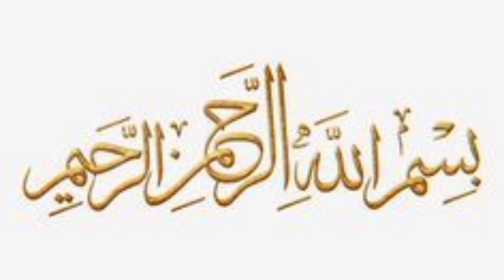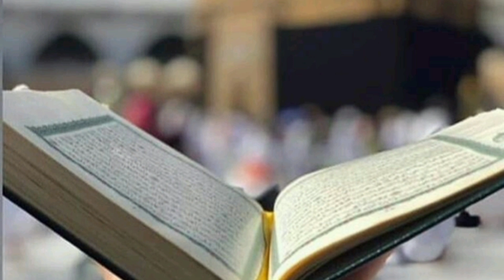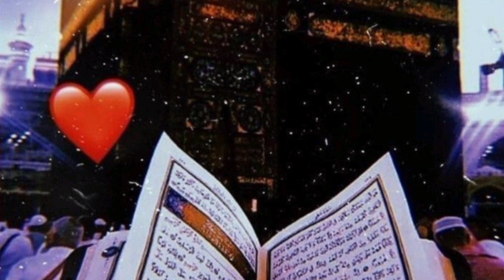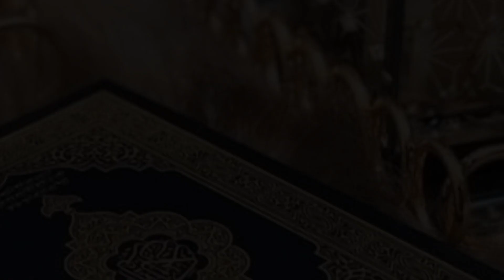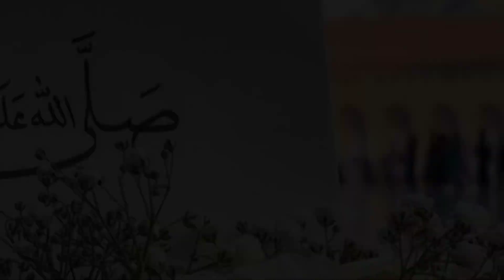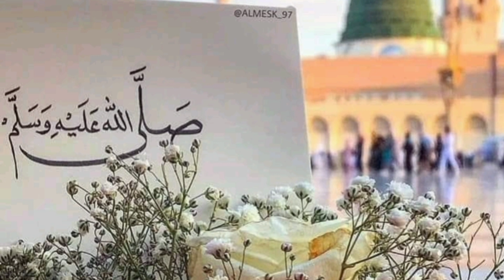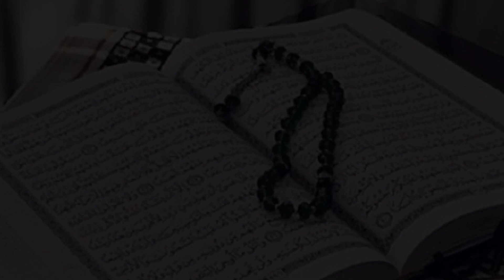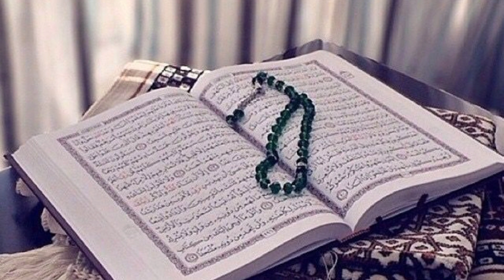Surah Al-Furqan Full || By abdullah With Arabic Text (HD)|سورة الفرقان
1,064,615 views  Aug 10, 2023
Recitation Of Surah Al-Furqan with complete Arabic Energy Cleansing for Self improvement Revive your Heart
quran recitation
quran mp3
al qoran

02 ٱلْبَقَرَة .Surah Al-Baqarah

03 آلِ عِمْرَان .Surah Al-imran

04 ٱلنِّسَاء . Surah An-Nisa

05 ٱلْمَائِدَة . Surah Al-Ma'idah

06 ٱلْأَنْعَام . Surah Al- An'am

07 ٱلْأَعْرَاف. Surah Al- A`raf

08 ٱلْأَنْفَال. Surah Al-Anfal

09 ٱلتَّوْبَة. Surah At-Tawbah

10 يُونُس. Surah Yunus

11 هُود. Surah Hud

12 يُوسُف. Surah Yusuf

13.ٱلرَّعْد  Surah Ar-Ra`d

14. إِبْرَاهِيم  Surah Ibrahim

15. ٱلْحِجْر Surah Al-Hijr

16 ٱلنَّحْل. Surah An-Nahl

17.Surah Al-'Isra

18.Surah Al-Kahf

19.Surah Maryam

20.Surah Taha

21.Surah Al-'Anbya'

22.Surah Al-Haj

23.Surah Al-Mu'minun

24.Surah An-Nur

25.Surah Al-Furqan

26.Surah Ash-Shu`ara

27.Surah An-Naml

28.Surah Al-Qasas

29.Surah Al-`Ankabut

30.Surah Ar-Rum

31.Surah Luqman

32.Surah As-Sajdah

33.Surah Al-'Ahzab

34.Surah Saba'

35.Surah Fatir

36.Surah Ya-Sin

37.Surah As-Saffat

38.Surah Sad

39.Surah Az-Zumar

40.Surah Ghafir

41.Surah Fussilat

42.Surah Ash-Shuraa

43.Surah Az-Zukhruf

44.Surah Ad-Dukhan

45.Surah Al-Jathiyah

46.Surah Al-'Ahqaf

47.Surah Muhammad

48.Surah Al-Fath

49.Surah Al-Hujurat

50.Surah Qaf

51.Surah Adh-Dhariyat

52.Surah At-Tur

53.Surah An-Najm

54.Surah Al-Qamar

55.Surah Ar-Rahman

56.Surah Al-Waqi`ah

57.Surah Al-Hadid

58.Surah Al-Mujadila

59.Surah Al-Hashr

60.Surah Al-Mumtahanah

61.Surah As-Saf

62.Surah Al-Jumu`ah

63.Surah Al-Munafiqun

64.Surah At-Taghabun

65.Surah At-Talaq

66.Surah At-Tahrim

67.Surah Al-Mulk

68.Surah Al-Qalam

69.Surah Al-Haqqah

70.Surah Al-Ma`arij

71.Surah Nuh

72.Surah Al-Jinn

73.Surah Al-Muzzammil

74 Surah Al-Muddaththir

75.Surah Al-Qiyamah

76.Surah Al-'Insan

77.Surah Al-Mursalat

78.Surah An-Naba'

79.Surah An-Nazi'aat

80.Surah Abasa

81.Surah At-Takwir

82.Surah Al-Infitaar

83.Surah Al-Mutaffifin

84.Surah Al-Inshiqaq

85.Surah Al-Burooj

86.Surah At-Tariq

87.Surah Al-A'la

88.Surah Al-Ghaashiyah

89.Surah Al-Fajr

90.Surah Al-Balad

91.Surah Ash-Shams

92.Surah Al-Lail

93.Surah Ad-Duha

94.Surah Ash-Sharh

95.Surah At-Tin

96.Surah Al-Alaq

97.Surah Al-Qadr

98.Surah Al-Baiyyinah

99.Surah Az-Zalzalah

100.Surah Al-Aadiyaat

101.Surah Al-Qari'ah

102.Surah At-Takaathur

103.Surah Al-Asr

104.Surah Al-Humazah

105.Surah Al-Feel

106.Surah Quraish

107.Surah Al-Maa'oon

108.Surah Al-Kauthar

109.Surah Al-Kaafiroon

110.Surah An-Nasr

111.Surah Al-Masad

112.Surah Al-Ikhlaas

113.Surah Al-Falaq